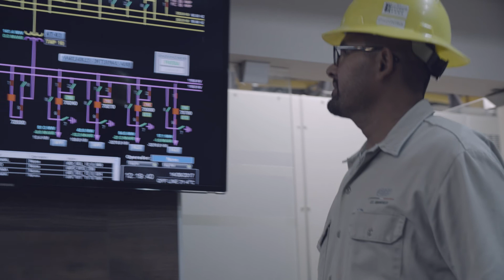CFE | Providing electricity for Millions in Mexico | English Version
At the heart of the Mexican state of Sonora is the Federal Electricity Commission, or CFE, a company created and owned by the Mexican government that generates, distributes and markets electric power for almost 35.3 million customers and roughly 100 million people throughout Mexico and bordering nations.

CFE has 209 generating plants, an installed capacity of 52,515 megawatts, and more than 756,000 kilometers of power lines that transmit and distribute electric power to households across Mexico.The Northwestern Regional Transmission Company in particular is one of CFE’s newest companies, which services 2 million users distributed amongst the states of Sonora and Sinaloa.